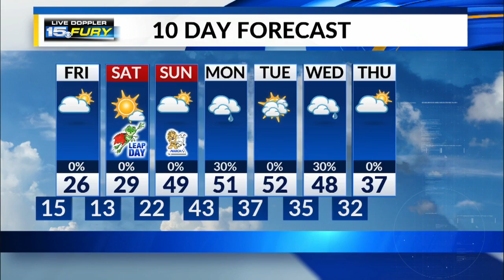Thursday Night Forecast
Some scattered evening snow showers, cold overnight